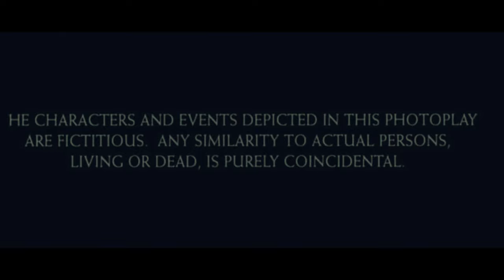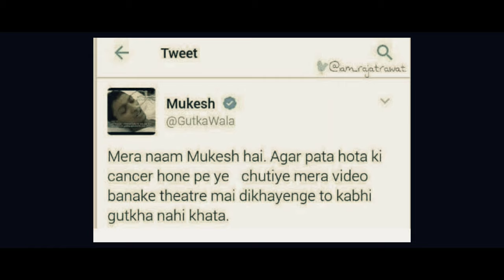unprofessional candidate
ッcontains strong language

unprofessional candidate (telugu) :
vikas sends only picture of his mother to burish on whatsapp then burish drops his phone somewhere. The chaos that happens after this and how burish gets his phone back!

Official Selection at Lift-Off Sessions Film Fest 2021 ||
Official Selection at first time filmmaker sessions 2021 ||

DOP

DUBBING CAST

CO - DIRECTOR

DIRECTOR

(For yellow tunes: this is a non profitable video)

a *2RupeesProduction presentation*